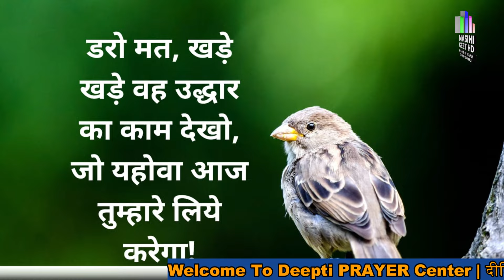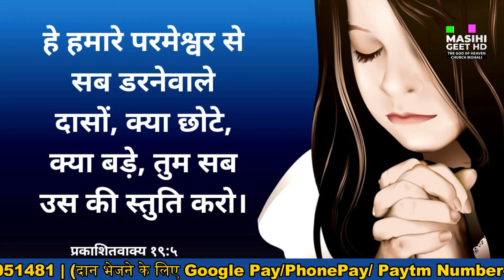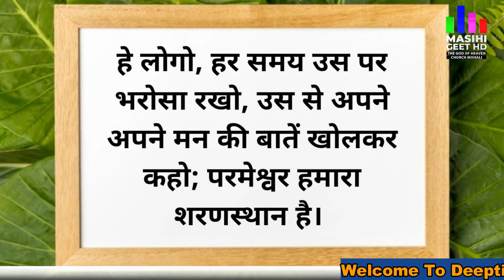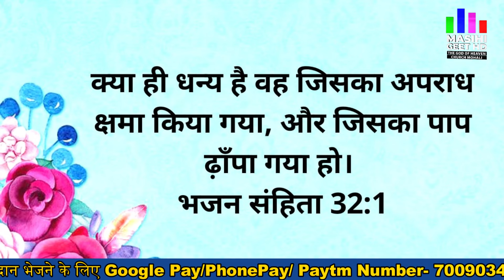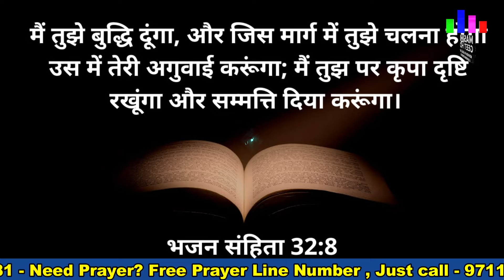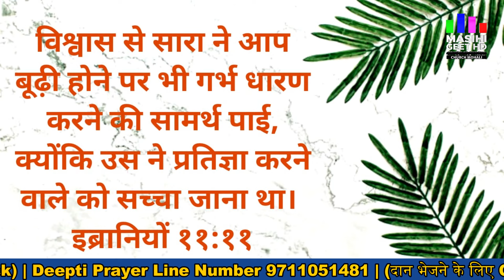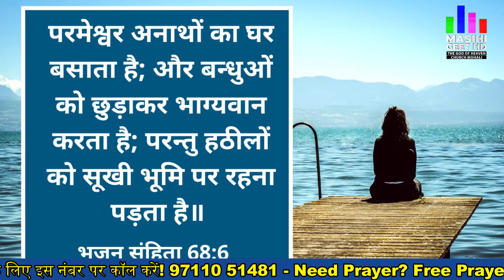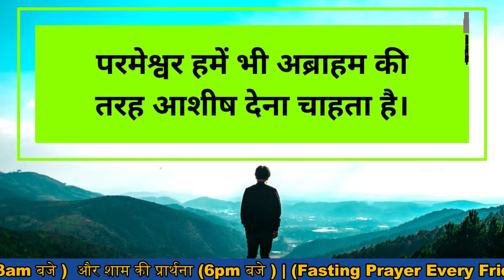सुबह की प्रार्थना | Morning Prayer | आज सुबह की शक्तिशाली प्रार्थना | By Pastor Deepti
Pastor Deepti
Online church
THE GOD OF HEAVEN CHURCH MOHALI
Prayer Jesus